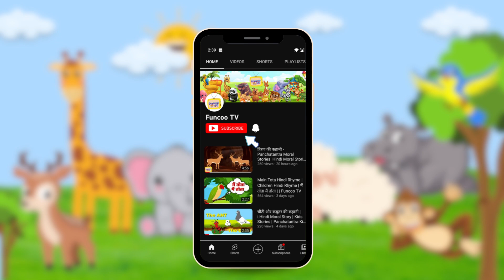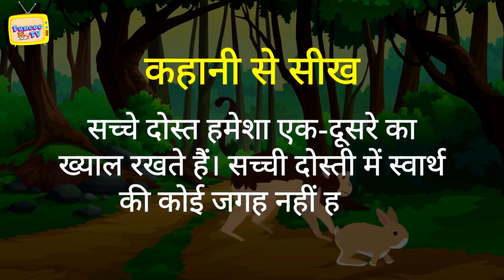खरगोश और बंदर - Rabbit and Monkey Story - Hindi Moral Stories | Funcoo TV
At channel name, we believe in happy and fun learning that we are doing via our 2D and 3D animated videos.
Our goal is to give a fun and enjoyable learning experience to kids with colors, funny visuals, and interesting stories.

Credits:
Lyrics and Vocals: Funcoo TV
Animation and Music: Funcoo TV